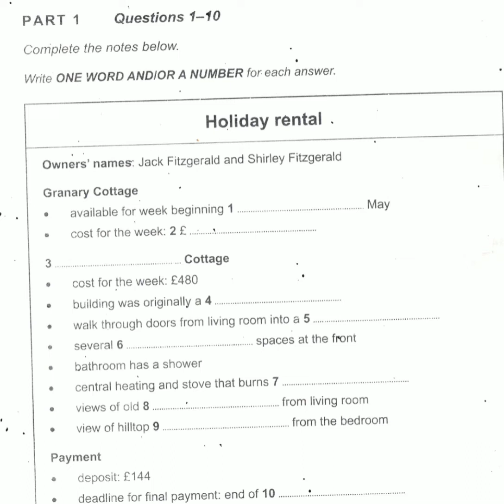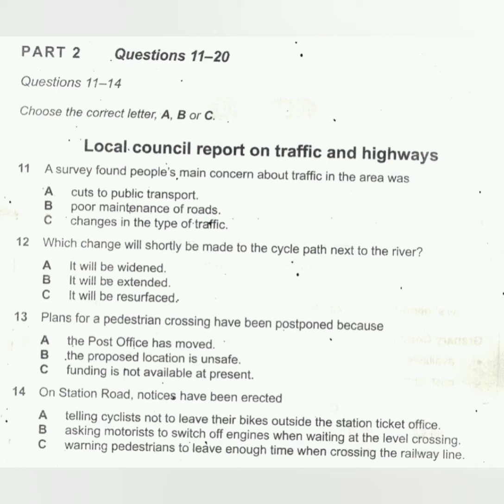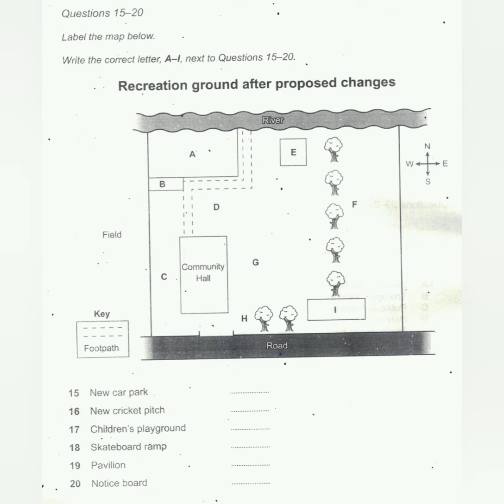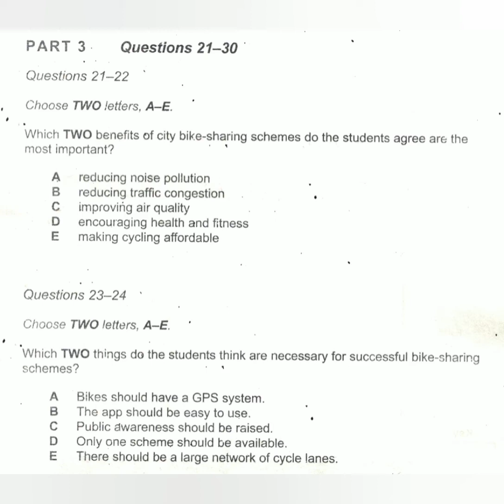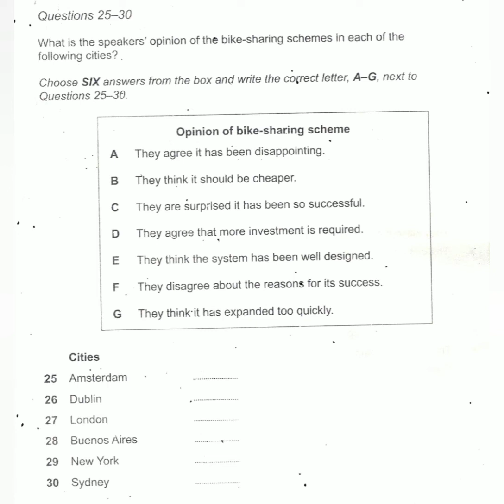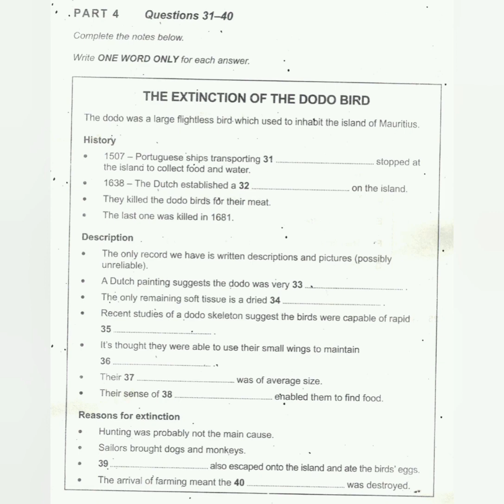REAL IELTS LISTENING JULY 2021 WITH ANSWERS | 22.07.2021